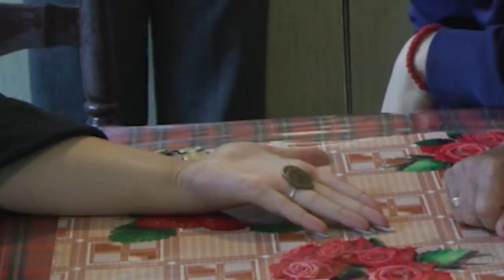Da Li Bi Preživeo SQUID GAME sa Pravim Penzionerima!!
Početni paket vrednosti 25 evra / eura uključuje:

- 200 doubloona

- 20x Restless Fire Camouflage

- 2,5 miliona kredita

- 7 dana Premijuma